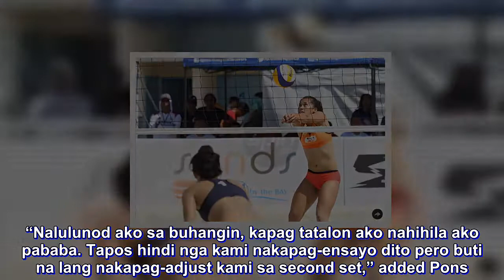Rondina-Pons overcomes sluggish start to beat Ceballos-Orendain in PSL beach volley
PETRON XCS’ Sisi Rondina and Bernadeth Pons defeated Generika-Ayala’s Fiola Ceballos and Patty Orendain, 19-21, 21-14, 15-8, at the start of the Philippine Super Liga Beach Volleyball Challenge Cup at Sands by the Bay on Wednesday.

“Nahirapan kami talaga gumalaw sa buhangin talaga kasi hindi kami nakapag-ensayo dito sa venue,” said Rondina.

“Nalulunod ako sa buhangin, kapag tatalon ako nahihila ako pababa. Tapos hindi nga kami nakapag-ensayo dito pero buti na lang nakapag-adjust kami sa second set,” added Pons.

Mylene Paat and Rap-Rap Aguilar of Cignal A defeated Bang Pineda and Sheeka Espinosa of Generika-Ayala B, 21-19, 5-21, 16-14, in Pool B.

In the men’s division Pool A, Sands swept the opening games, defeating UST A, 21-15, 21-17, and Foton, 21-19, 21-15.

Foton got its first win at the expense of Cocolife, 21-5, 21-7.

In Pool B, Cignal overcame TVM, 16-21, 21-14, 15-9, Smart defeated, Navy, 21-19, 14-21, 15-10, and TVM defeated Navy, 21-17, 21-18.